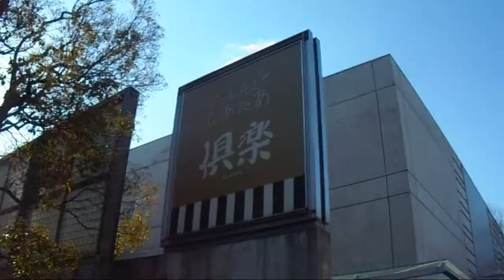一心寺から天王寺公園を周辺ウォーキング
大阪を代表される納骨堂の一心寺から天王寺公園内の周辺をウォーキング。
昔の天王寺周辺ががらりと変わり、あべのハルカスをはじめ、Ｑ’ｓモール、阪堺天王寺駅前など大きく様変わりを遂げた。
そしてかつては有料だった天王寺公園も、園内にコンビニ、そしてフットサルコートが設けられるなど、無料開放され、てんしばをメインに、広々としたエンターテイメントの場になった。